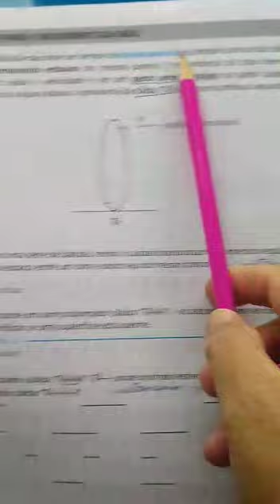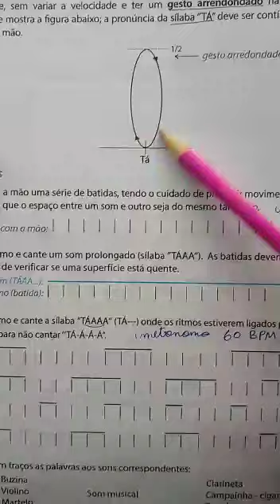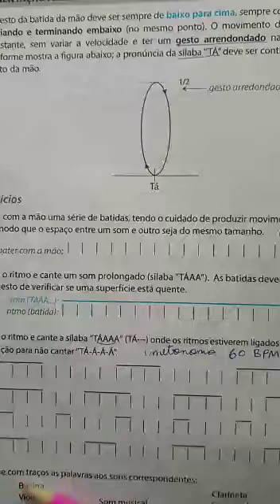MTS página 08 Orientação para o movimento da mão.